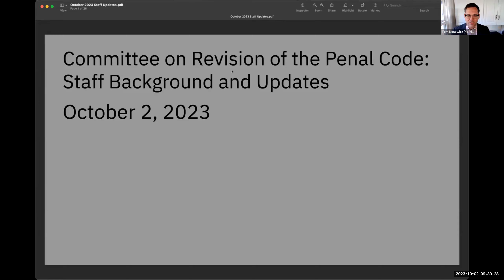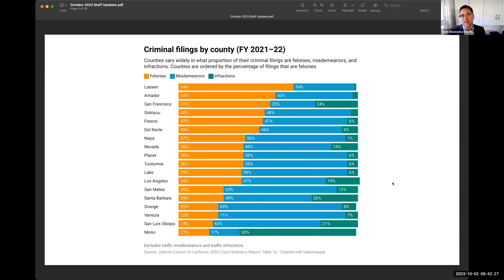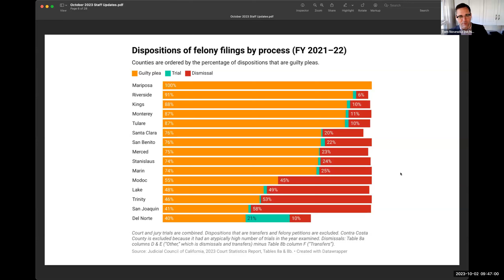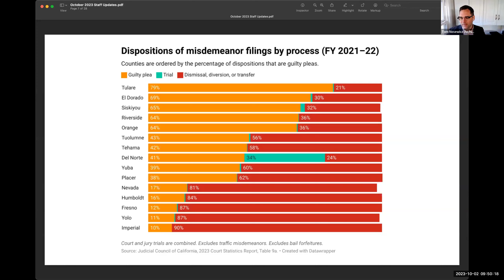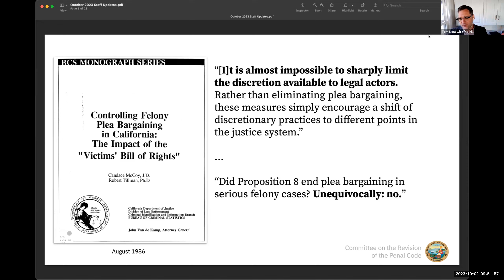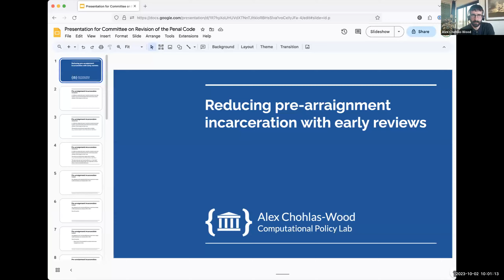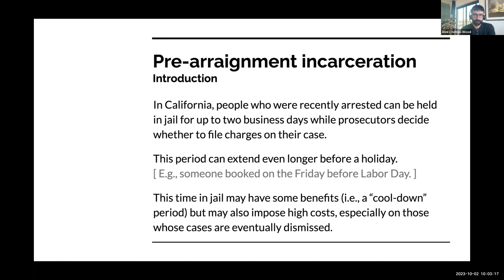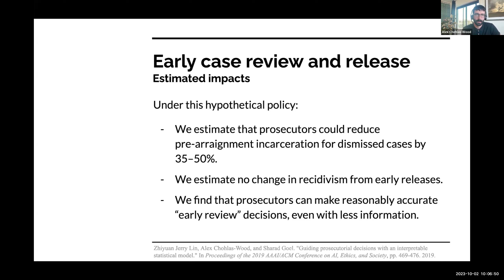Committee on Revision of the Penal Code Meeting, October 2, 2023, Part 1 of 4